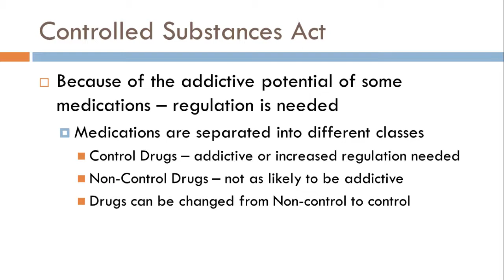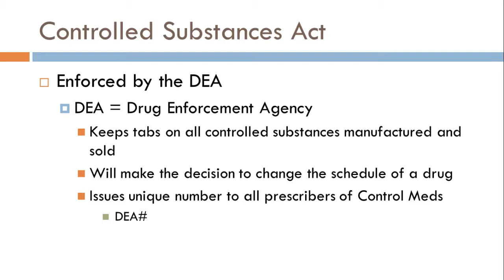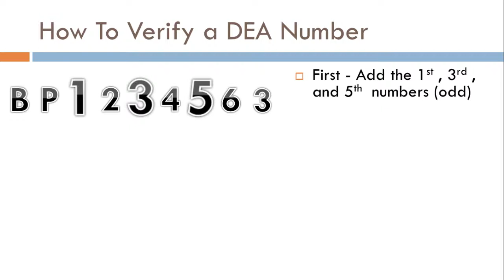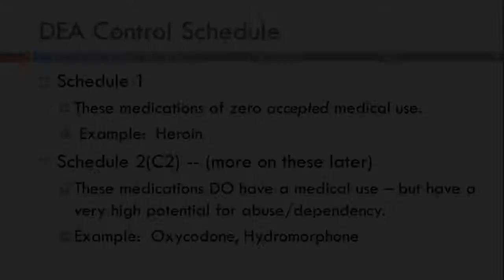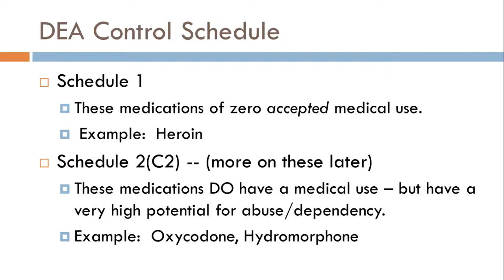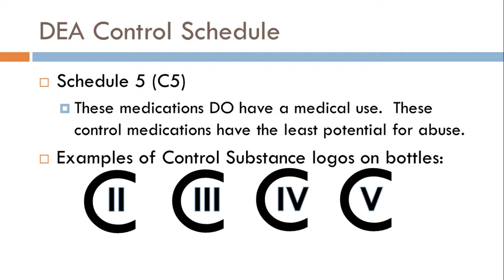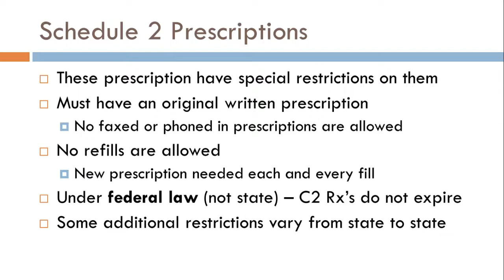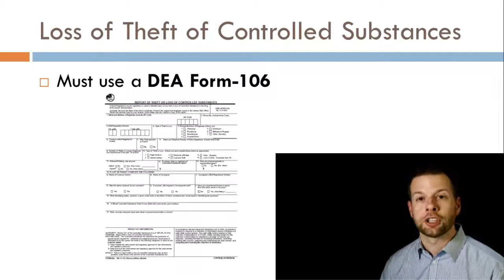25 Pharmacy Law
Become a Pharmacy Technician

A Video Study Guide for the Pharmacy Technician Certification Exam

Course Description

Becoming a pharmacy technician is a simpler path than most students think. While many students are convinced that becoming certified involves months of schooling -currently this is NOT the case.

To become a certified pharmacy technician an individual must:

1. Register with the PTCB or ExCPT to take a certification exam. Most states require the PTCB, but the ExCPT is accepted in many states.

2. Study the required material to pass the PTCB or ExCPT examination. (Note: Studying for the exam can be a part of a lengthy/costly college course, but is not required - a simple online video course will be sufficient )

3. Pass your exam!

4. Register with your respective State Board of Pharmacy. We provide the web URL for all 50 State Boards of Pharmacy to make registering easy!

This course is designed to help students learn the concepts needed to become a certified pharmacy technician (C. Ph.T). Many different topics are covered in the course, including pharmacy law, common abbreviations, commonly used calculations, and many other skills used by pharmacy technicians in their day to day tasks. Utilizing the advantages of a self-paced course, student will be able to prepare to take the certification exam needed to work as a pharmacy technician.

Included in this course are how-to videos, drugs lists, commonly seen abbreviations, pharmaceutical calculations, samplequestions, and other resources useful in a successful pharmacy career.

This course will require additional time and repetition to reinforce skills learned within the included materials. Students are encouraged to take a slow and steady pace in this course - it is designed as a 6-week course but may be longer or shorter depending on the rate of learning by the student